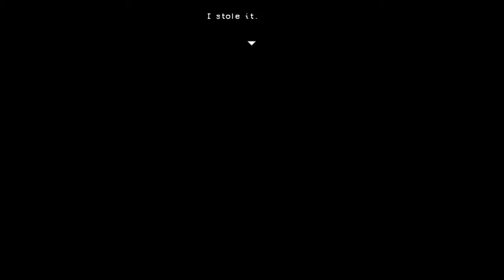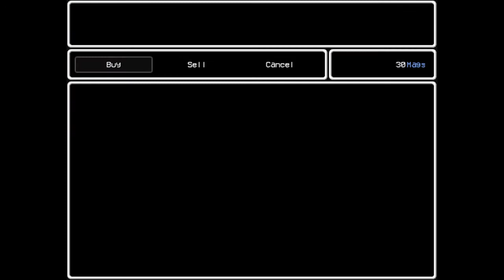Playing LISA for the First Time Ever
Current System Specs:

Processor: AMD A6-3670 APU with Radeon(tm) HD Grahics, 2700 MHz, 4 Core(s)
Motherboard: Gigabyte GA-A75M-S2V
OS: Windows 10 64
RAM: 16 GB
HD: Hitachi 2 TB
Headphones/Microphone: Turtlebeach PX24
Monitor: Samsung S24C250 1920x1080p HD LED

My system is ~5-6 Years old, I'm trying to save up some money and build a new one AsAP